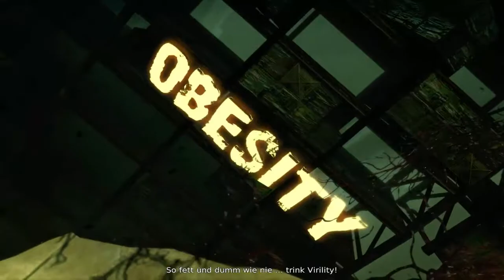Böse Getränke! I DmC - Devil may Cry #5